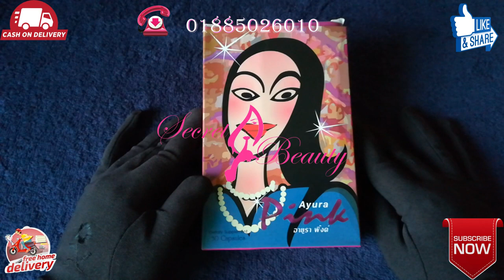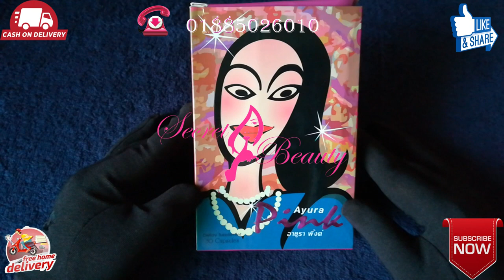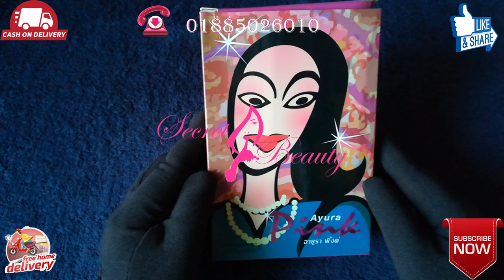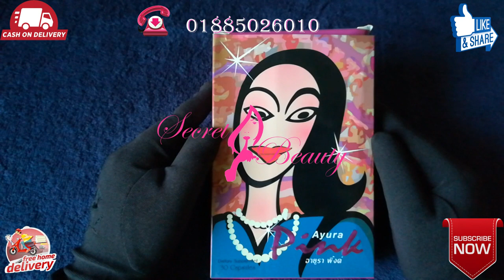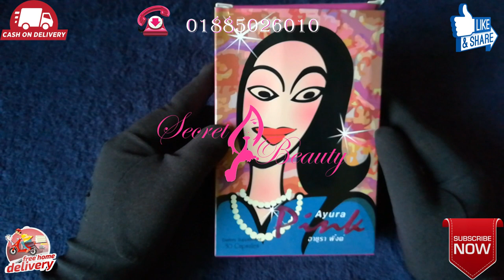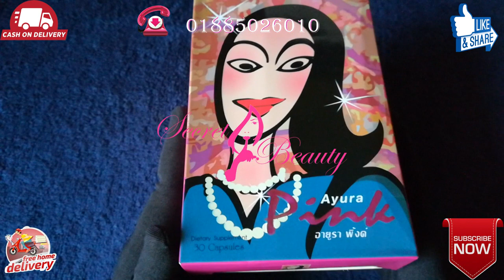pink lady capsul | পিংকলেডি ম্যাজিক কেপসুল | ফুলবডি ফর্সা ত্বক এখন হাতের মুঠোয়